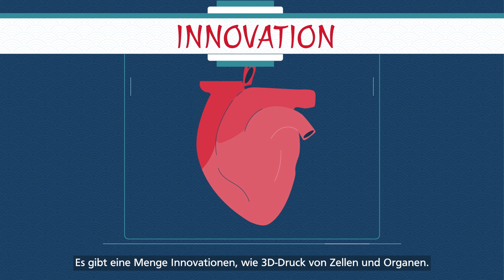The Ricoh Way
The Ricoh Way ist unsere globale Unternehmensphilosophie, die unserem Unternehmen einen Rahmen und eine Identität gibt. In einer Welt, die sich immer schneller globalisiert, gibt uns ein kohärentes und klares Wertesystem innerhalb unserer Organisation eine klare Richtung vor, die die Entscheidungsfindung unterstützt und auf die komplexen Probleme und Herausforderungen unserer Kunden reagiert.